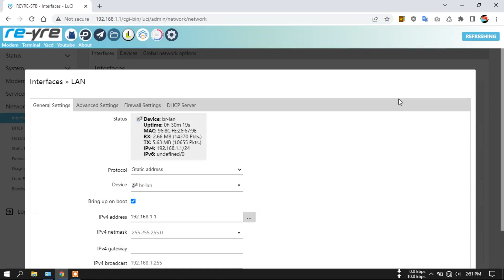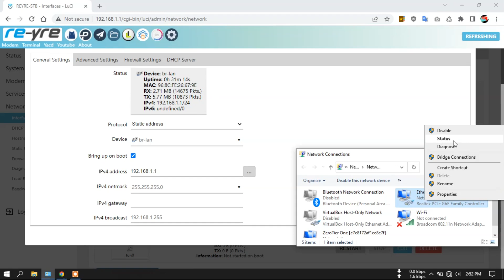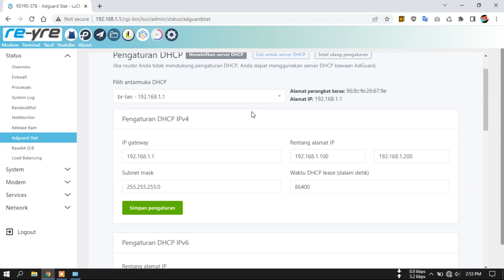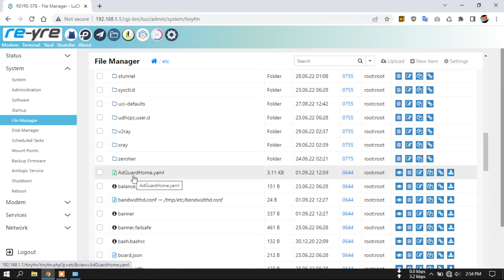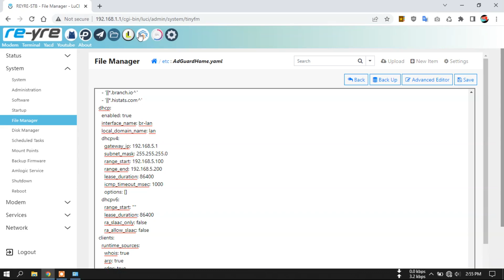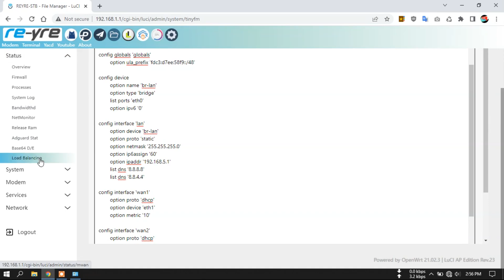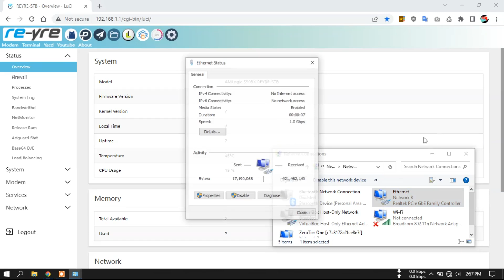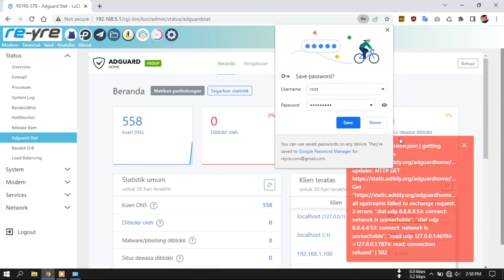Cara Ganti IP OpenWrt AdGuard Home DHCP | REYRE-STB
Sekedar memenuhi permintaan dan menjawab pertanyaan teman teman.
Semoga bermanfaat